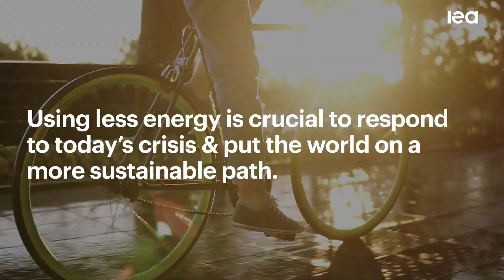7 Ways to Save Energy Amid the Global Energy Crisis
With today’s global energy crisis resulting in high prices and shortages that are hurting consumers, businesses and entire economies, it has never been more important to use energy more wisely.

Here are 7 ways you can reduce your energy use & save money on energy bills.